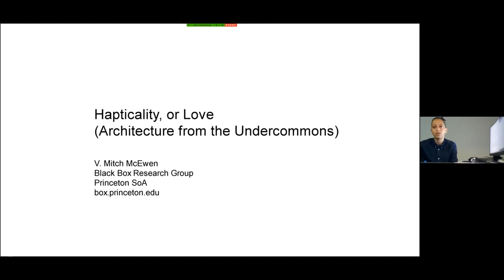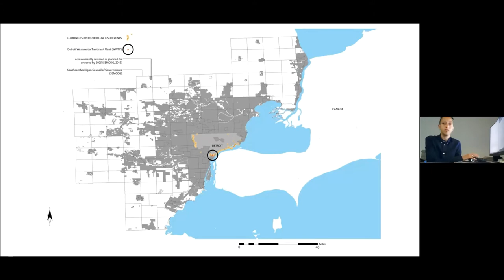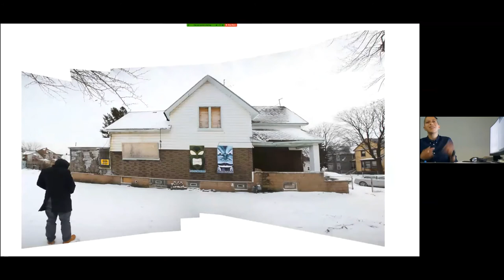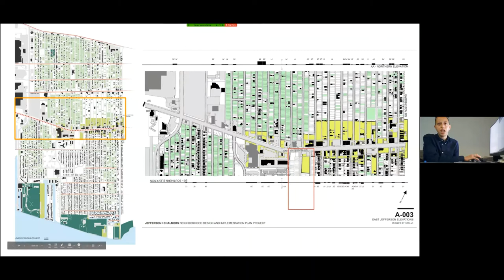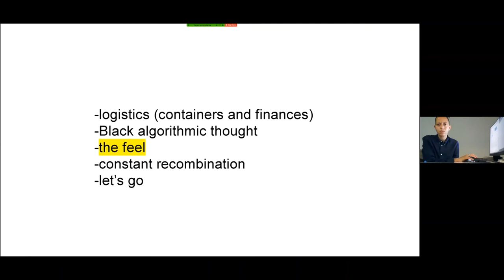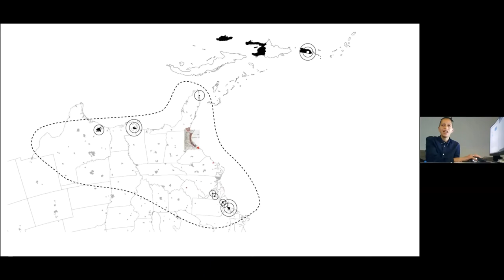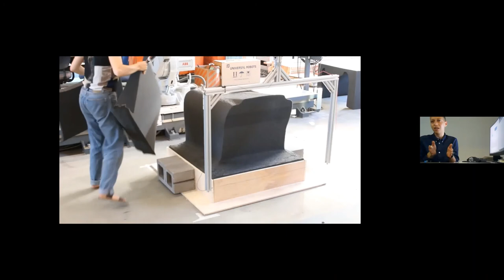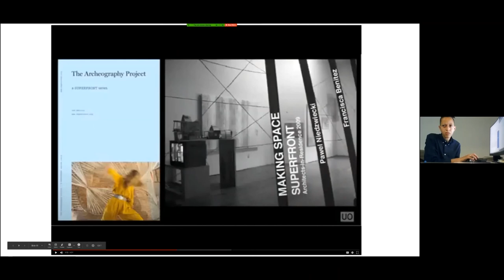V. Mitch McEwen Lecture _UT College of Architecture + Design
The University of Tennessee College of Architecture and Design welcomed V. Mitch McEwen, Asst. Professor of Architecture, Princeton University, as featured lecturer on Nov. 2, 2020. Learn more about the UT College of Architecture and Design at archdesign.utk.edu.